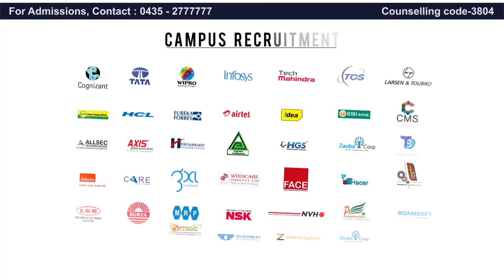ADMISSION OPEN FOR 2022-2023 | Arasu Engineering College | kumbakonam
Approved By AICTE , New Delhi
NBA Accredited
NAAC Accredited

8 UG Courses, 4 PG Courses
Campus Recruitment By Some Leading MNC's

Counselling code-3804.

Kumbakonam,
Thanjavur District,
Tamilnadu.